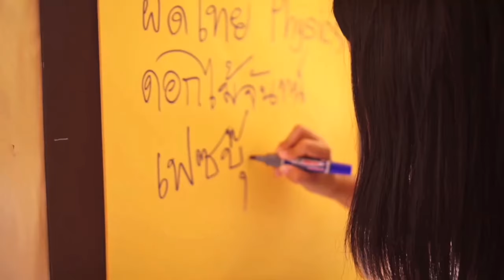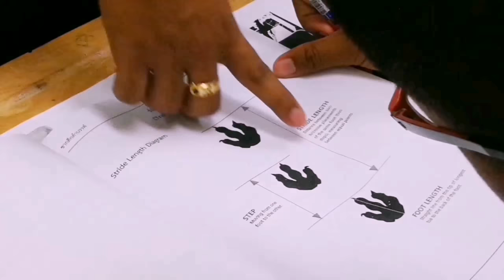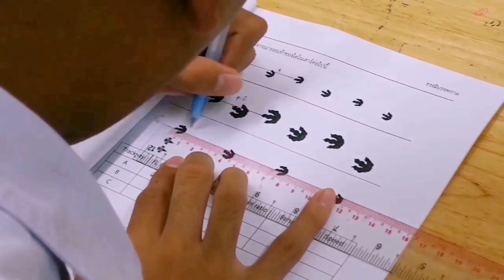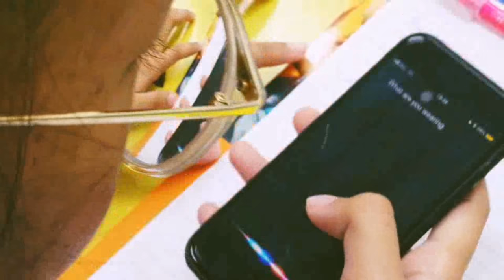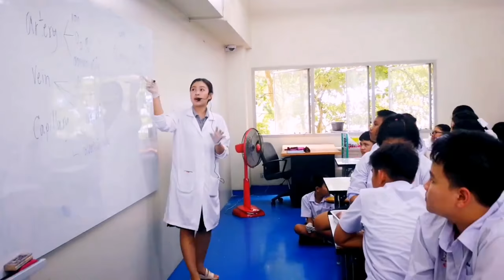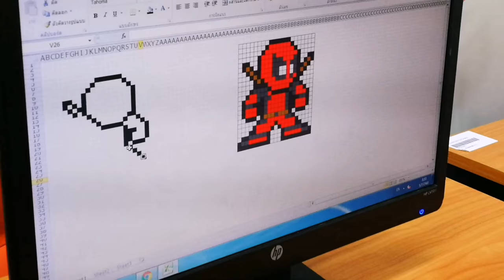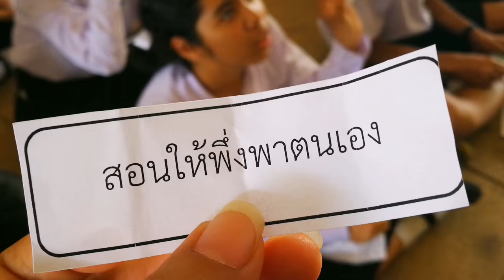PSU WIT SURAT Activity